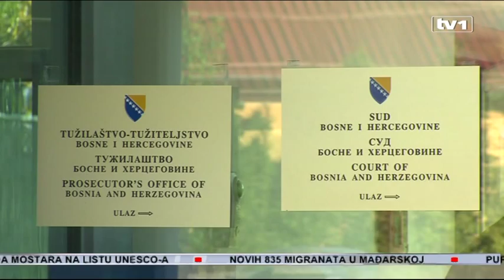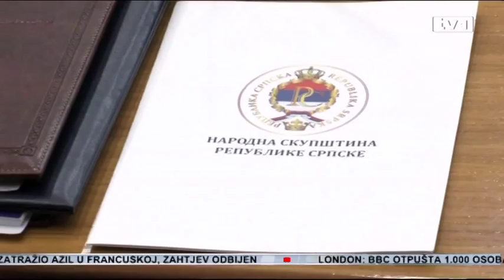Opozicija u RS neće podržati odluku o raspisivanju referenduma o sudu i tužiteljstvu BiH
Referendum radi referenduma, najbolji je opis inicijative Milorada Dodika da u septembru u RS bude održan referendum o radu Suda i Tužilaštva BiH, tvrde u opoziciji.

Kategorični su iz Saveza za promjene da toj avanturi neće dati podršku.

Predstavnici međunarodne zajednice u BiH, a prije svih ambasada SAD, Delegacija EU i OHR jasni su u stavu da entiteti na referendumu ne mogu odlučivati o pitanjima koja se tiču nadležnosti državnog nivoa. Pravosudnim institucijama mora biti omogućen nezavisan rad, poručuju iz OHR-a. Dodaju da svaki referendum, koji ugrožava ili osporava aspekte Dejtona, predstavlja njegovo fundamentalno kršenje.

“Referendum nije u skladu ni s Ustavom RS, gdje je navedeno da se građani mogu izjasniti na referendumu o pitanjima koja su nadležnost entiteta. Ovo je nadležnost BiH”, istakao je Valentin Inzko, visoki predstavnik u BiH.

Referendum je u skladu s ustavom RS, nekoliko puta je potvrdio Dodik. No, entitetski ustavi moraju biti usklađeni s državnim, što implicira i na dijelove Ustava RS koji moraju biti mijenjani. Sve ovo navodi na stav opozicije u RS da se radi o referendumu radi referenduma, to jest skretanju pažnje javnosti sa nedostatka minimalno 500 miliona KM u budžetu RS.

“Dodik pokušava da kupi vrijeme kako bi na neki način izašao iz prelaznog perioda. Raspisivanje referenduma odličan je način da se skrene pažnja sa ekonomskih problema, jer referendum odmah asocira na nezavisnost RS, na vraćanje izvornom Dejtonu. U ustavnopravnom smislu svrha referenduma nije validna, niti će imati bilo kakve reperkusije po ustavnopravni sistem zemlje”, tvrdi Zdravko Krsmanović, zastupnik NDP u NSRS.

Nije Krsmanović siguran da će Dodik u Skupštini RS uopće imati većinu za donošenje odluke o referendumu.

“Jer sada imamo i novi poslanički klub, koji su formirala tri predstavnika SDS i jedan predstavnik DNS, a taj klub će otprilike odlučivati o većini u NSRS. Da li će Dodik imati većinsku podršku u NSRS, biće poznato samo na dan kada poslanici budu glasali o tome”, dodao je Krsmanović.

Opozicija oslikana u Savezu za promjene neće podržati referendum, dodao je Krsmanović. Neće, jer to vide kao zadnji Dodikov pokušaj da zaštiti svoj kriminal. Zaključio je da se Dodik boji Suda i Tužilaštva BiH, te državnih policijskih agencija.